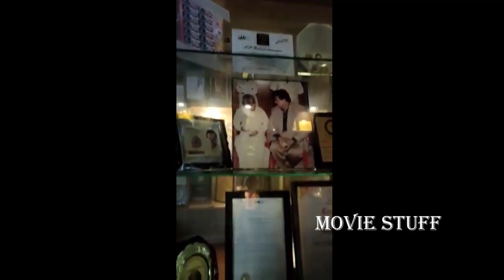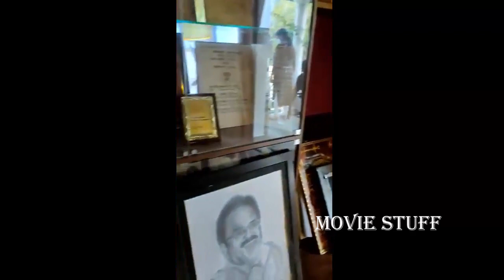SP Balasubrahmanyam Achievements and Collection of Awards & Honours